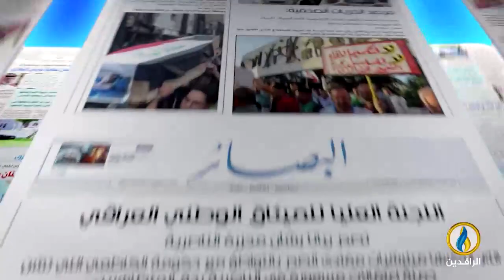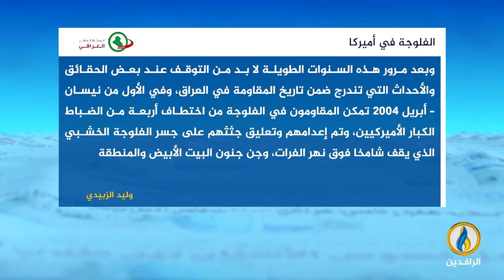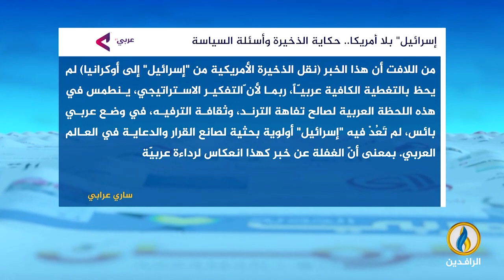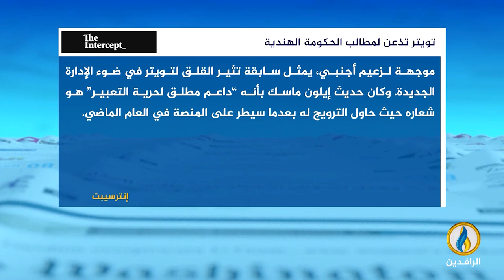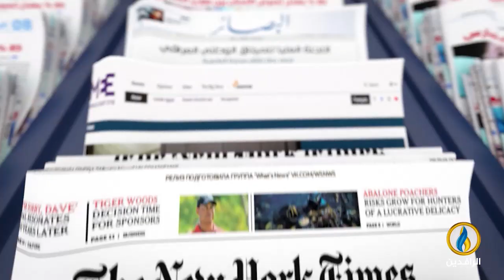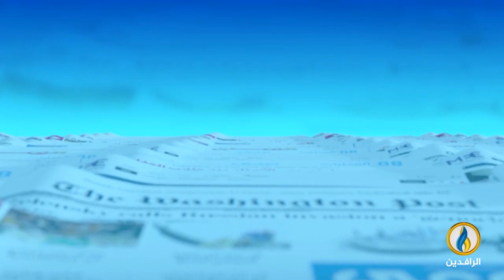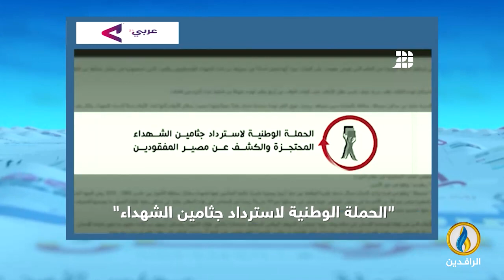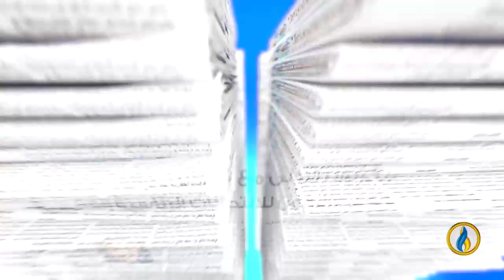صدى_الأقلام | 26 - 1 - 2023